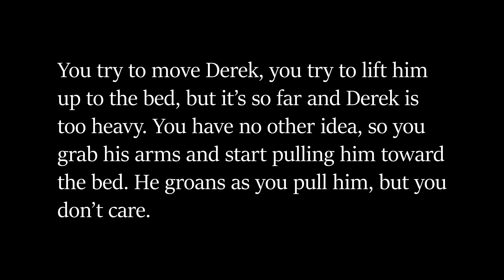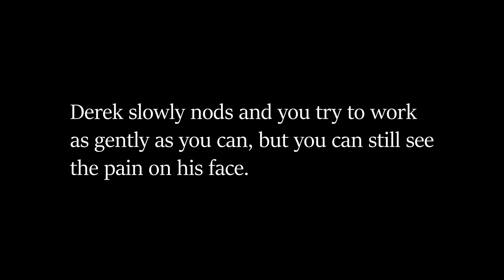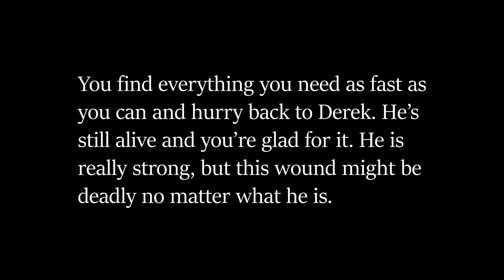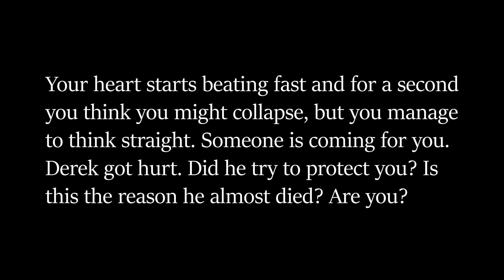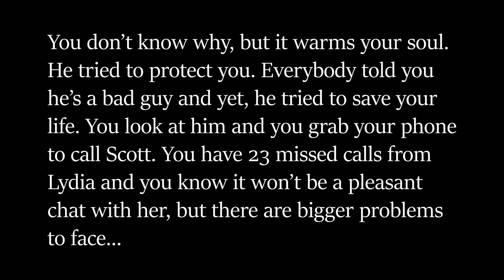To kill the unkillable - Teen wolf POV ♥ (Part 9)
You can support me with the Super Thanks function and you can join my Community, so you can get cool badges and emojis (made by me), I'll show your name in the end of my videos and in a monthly shout-out in the Community Tab.
You'll have behind the scenes pictures, the opportunity to have early peek into my new projects and of course, you'll have my appreciation and gratitude 💚

🎁 Amazon wishlist:
Buying a gift for me is always appreciated, but never an expectation.